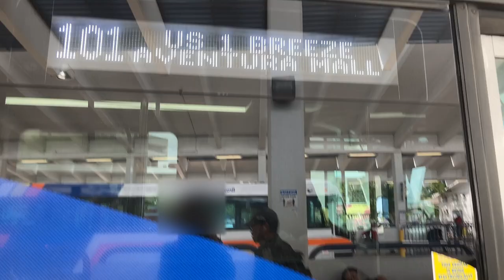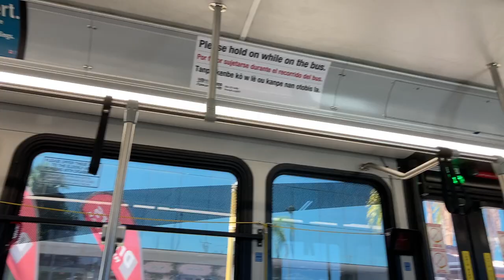Riding Broward County Transit Bus 101, Broward Central Terminal to Aventura Mall, Gillig BRT 40'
Recorded on March 21, 2023, 3/21/2023, or 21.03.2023
Here is a complete/full ride of Broward County Transit (BCT) Bus Route 101 or US 1 Breeze (2018 Gillig BRT 40'; 1812) from Broward Central Terminal to Aventura Mall.

This trip starts at Broward Central Terminal. There, you can transfer to Brightline that goes to Miami, West Palm Beach, Aventura, or Boca Ration. Or to multiple Broward County Transit Bus Routes. In the future, Brightline will be stopping at PortMiami, Orlando, Disney Springs, and Tampa.

NOTE: This is a limited service route that goes on U.S. Route 1 with Route 1. And will not stop at Fort Lauderdale-Hollywood International Airport (FLL). People who are not sure how this bus works. They're highly recommended to take Route 1 because it stops at all bus stops, unlike Route 101 or US 1 Breeze. This route only stops at popular streets or areas in the street of U.S. Route 1.

The One-way fare to ride this bus is $2.00. The bus accepts cash (exact change), bus passes, and mobile ticketing/payment. I used an All Day Pass, to ride this bus.

You can view this route (along the stops) on this timetable:
TIME-STAMPS:
00:00 - Broward Central Terminal
01:15 - Boarding
03:00 - Departed
04:02 - NW 2nd Street
04:23 - NE 2nd Street
05:00 - NE 3rd Avenue
05:33 - SE 3rd Avenue
10:14 - SE 17th Street
11:06 - S Federal Highway
17:02 - N Federal Highway
19:44 - S Federal Highway
23:24 - N Federal Highway
27:03 - N Young Circle
27:26 - S Young Circle
27:56 - E Young Circle
29:00 - N Young Circle
29:22 - S Young Circle
29:38 - S Federal Highway
32:25 - N Federal Highway
34:55 - S Federal Highway
36:20 - Biscayne Boulevard
38:53 - NE 199th Street
39:27 - Madison Road
39:42 - Abigail Road
40:00 - Deboarding
UPDATE: U-Bahn, S-Bahn, Bus, BVG, and DB Videos will be posted this Summer! Videos in Vietnam will also be posted with the Germany videos.
Don't forget to:
3. Comment, with sensible things. Negative things/Nonsense is forbidden!
4. Always get updated in the description! UPDATES will take a while to be posted.